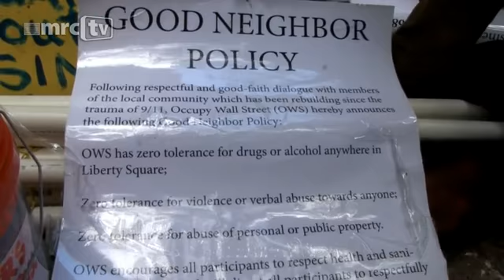Occupiers: The Cops Are Picking On Us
The Occupy Wall Street movement has become increasingly violent over the past few weeks.  Of course if you ask the members of the movement, it's being instigated by the police due to the fact that they don't like thier message.

This would be much more believable if OWS actually HAD a coherent message in the first place.